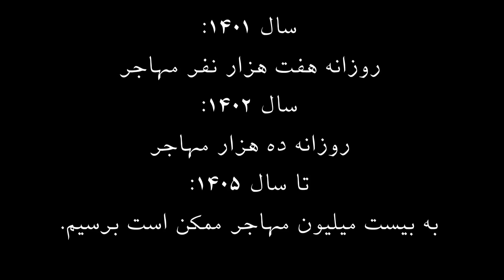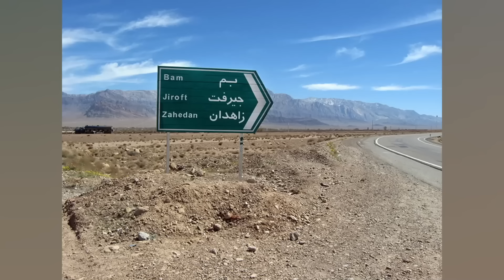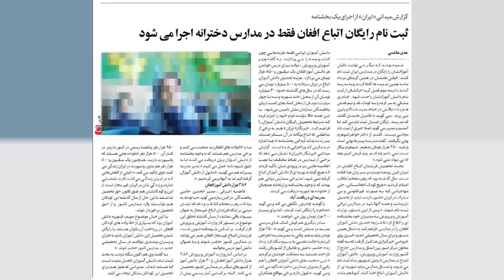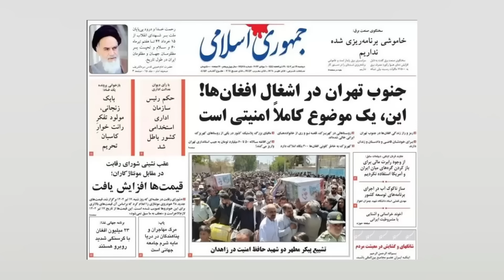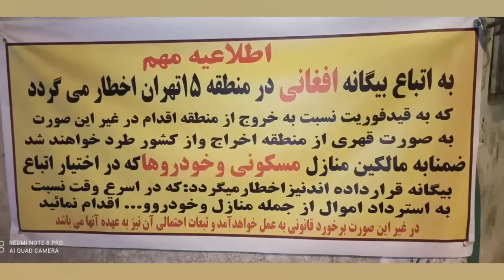مستندی تکان دهنده: چه جریانی پشت پرده سرریز مافیای افعانستانی در ایران است؟. بمبی در حال تیک تیک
مستندی تامل برانگیز: چه جریانی پشت پرده سرریز مافیای افعانستانی در ایران است؟. بمبی در حال تیک تیک